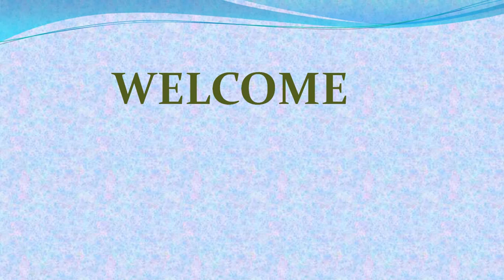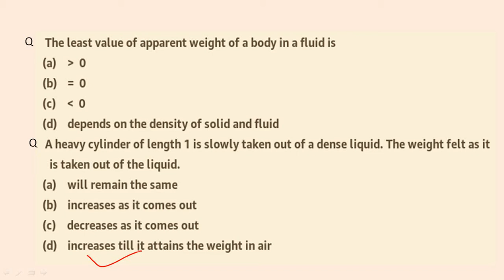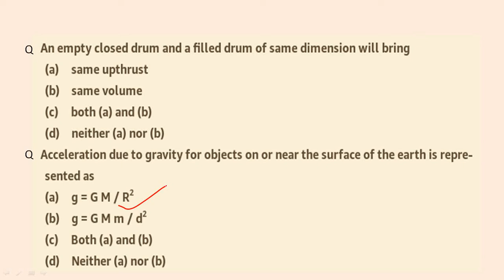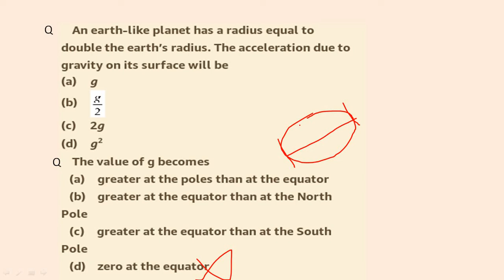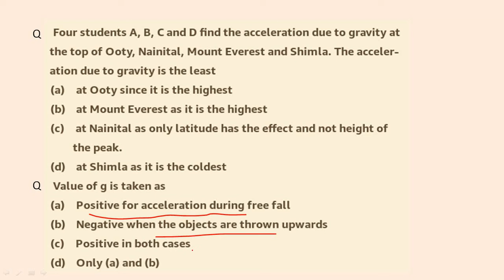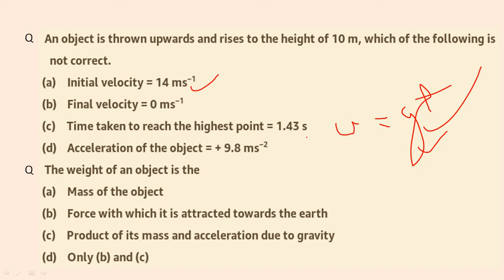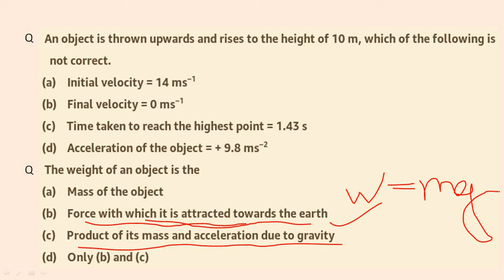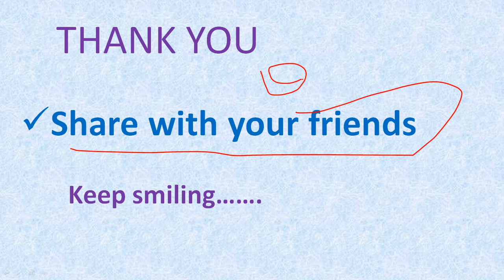MCQ's on Gravitation and Properties of matter(Part-3)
In this video we will cover some important MCQ's which can be helpful for General Science paper.